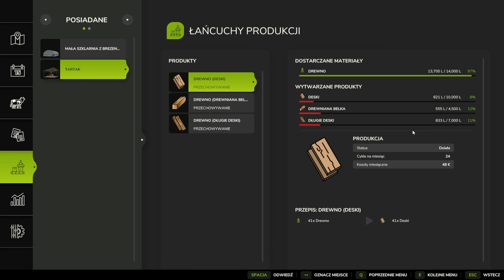NOWY ROZDZIAŁ W USA 🇺🇸 🤯 Pierwsze Zbiory i Kiszonka 🌾 FS25 | Polak Za Granicą #1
🔔 Nie przegap nowych filmów!